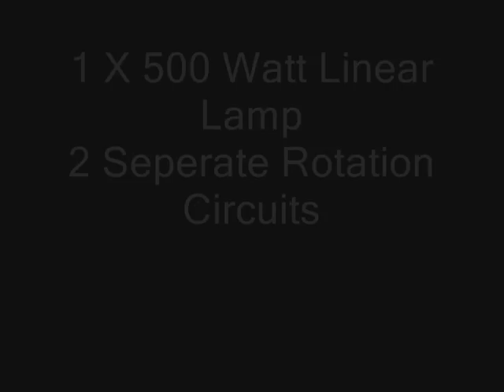Lampo Frullo Unit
Awesome unit from Lampo of Italy!  Light featurs 2 separate internal controllers making the heads across from each other move to the beat of the music at different speeds and triggers.  A central 120 volt, 500 watt linear bulb powers this fixture.  Unit can be geled for additional effect.  Check out vintagenightclublighting.blogspot.com for more crazy lighting units!!